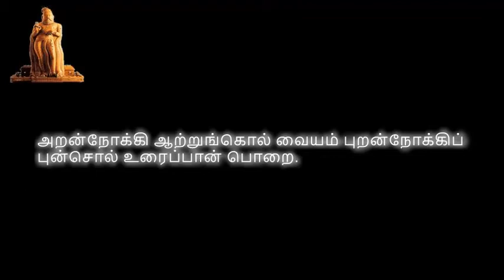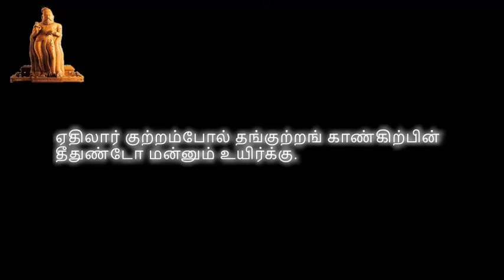Thirukkural, திருக்குறள், குறள் 0181-0190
திருக்குறள்,  அறத்துப்பால், அதிகாரம் 19,  புறங்கூறாமை, குறள் 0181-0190